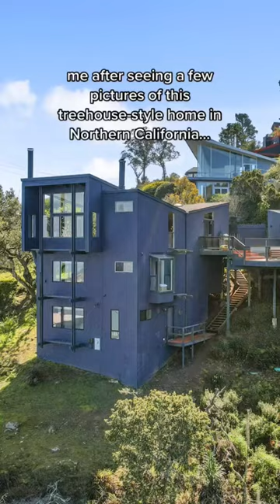This treehouse-style home in Sausalito makes a compelling argument! 🌳🌁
109 Cloud View Trail • Sausalito, CA • 3 Bedrooms • Agent: Craig Burnett, @CorcoranIconProperties • See more of this breathtaking home